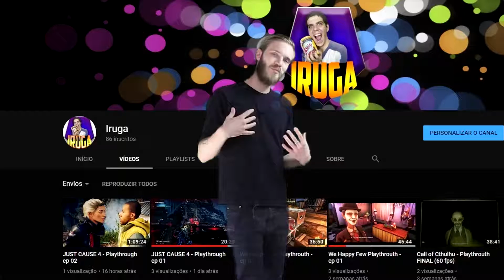JUST CAUSE 4 - Playthrough ep 03